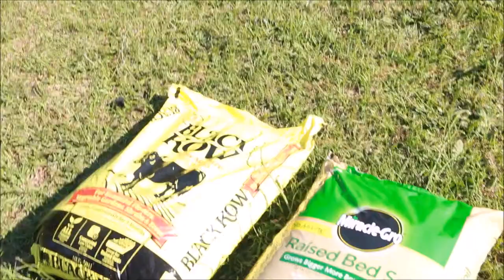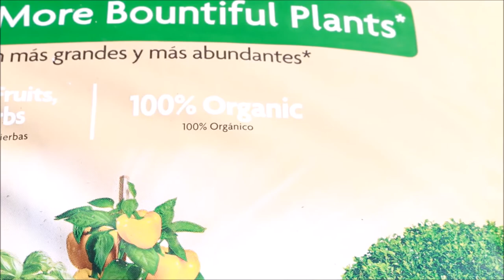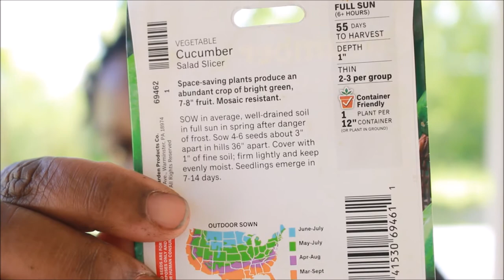Container Gardening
I just want to encourage everyone out there to start a garden. Even if it is just one plant. You won't be sorry.
This video is to show how you can grown an entire basis salad with just one container.